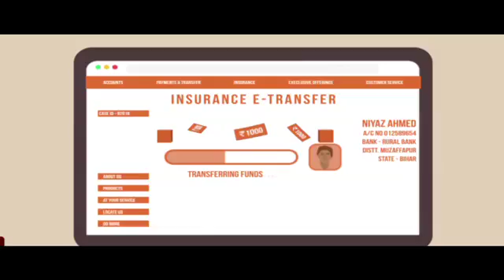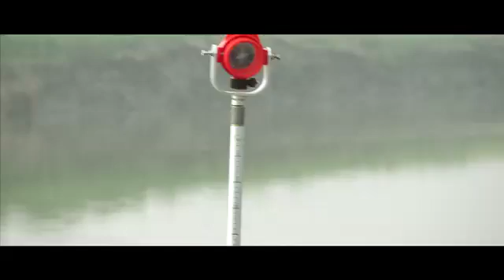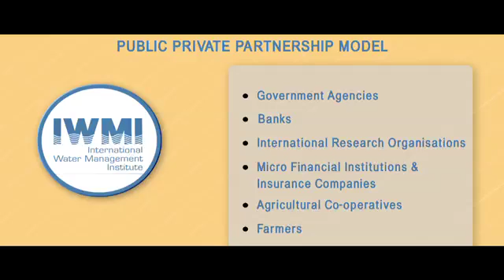Index Based Flood Insurance: A more secure future for India’s farmers (9 mins)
Every year, millions of Indian farmers have their crops damaged by floods. Until recently there were very few ways that poor smallholders could obtain insurance against this calamity. Now, using satellite remote sensing and computer modeling to measure flood inundation, a new scheme can help provide protection against crop damage and help build community resilience.